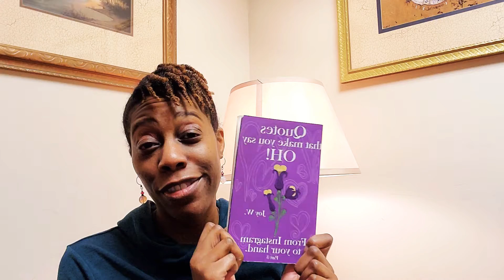Inspirational Moments w/Joy Segment 69 What do Love and FLOWERS have in Common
Today I find the last love quote from part 3 of Quotes That Make You Say OH From Instagram to your Hand. Soooo what do love and flowers have in common? Watch and see. ... Catch me nightly bet 7-9pm for episodes of helloworld talkshow where we talk about everything and anything.